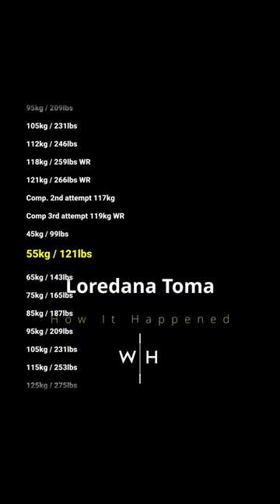How Toma Really Did It